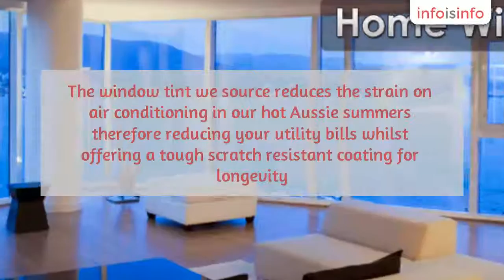Tint Windows in Sutherland Shire - Sydney Tint Solutions - InfoIsInfo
Sydney Tint Solutions, Tint Windows in Sutherland Shire.

Sydney
Tint Solutions, one stop shop in Sydney for effective glass tinting for your
car, home or office. The window tint we source reduces the strain on air
conditioning in our hot Aussie summers therefore reducing your utility bills
whilst offering a tough scratch resistant coating for longevity.

Home Window Tinting and Residential Window Tinting, Commercial Window Tinting, Decorative Window Film, Window Tinting Services throughout the greater Sydney metro area